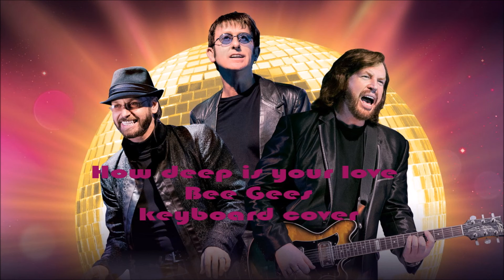How Deep is Your Love - Bee Gees keyboard cover